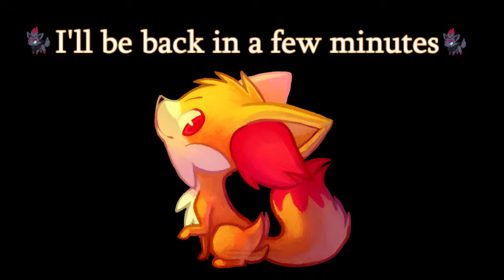The Kingdom of Koopa Keep - Paper Mario #4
"That's not how walls work!"